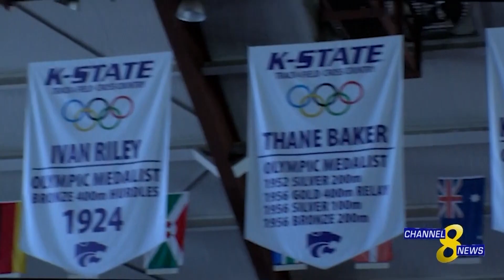Ahearn Fieldhouse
Though the Natatorium and Gymnasiums may be torn down, the fieldhouse will remain standing!